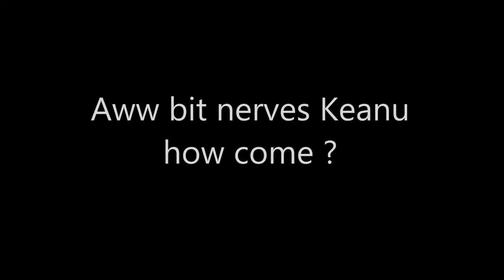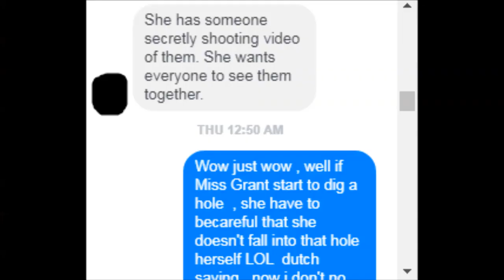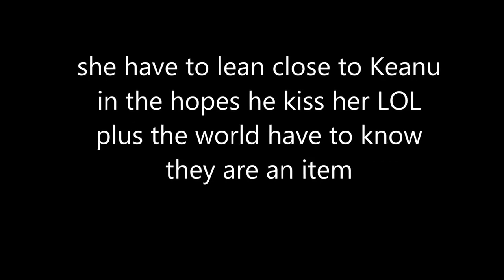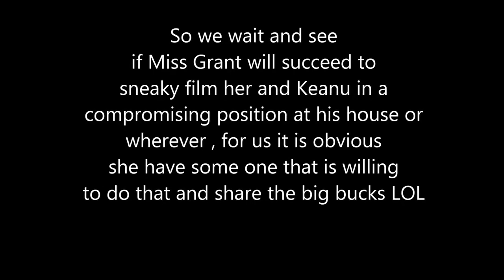Keanu observing his surroundings before Semper Fi Premiere LOL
catharine1967
I had to get this of my chest so i can breath normally LOL
as they did removed the Thorax drain as yes ofcourse
i was hospitalized last friday because of a pneumothorax lung
what was the cause of that is still unknown , it just happened
some people love to be in the lime light , some people like
to spend time in the hospitals LOL i don't know better
then i always have the most random medical issues LOL
the nurses joked that i can scrap the Thorax Drain off my
medical bucket list , anyways so you all know were i was
spending my time the past weekend LOL
sadly i can't upload my X ray of my side boob
it will cost me a nudity strike LOL so i chopped up
the clips of Keanu before the Premiere of his sister Karina
as Yes Yes Yes Miss Grant succeeded again to steal
some one else her / his thunder , this time it wasn't
all rumors if she did or didn't was at Keanu his side
at the John Wick 3 Japan Premiere , or sneaky being
there at the cyberpunk event , now she had to steal
the Thunder of Karina Keanu his own sister
thank God i was hospitalized not able to go
on facebook or twitter so i did missed all
the Keanu and Miss Grant gossip and rumor machine
that is going full speed by now , and who knows if
Miss Grant will be succesfull to let her and Keanu
being filmed by some one else in " secret "

music i used ; Gotye - Dig Your Own Hole - official live Visuals

"The point of views and purpose of this video is not to bully or harass anybody, but rather share that opinion and thoughts with other like-minded individuals curious about the subject."**